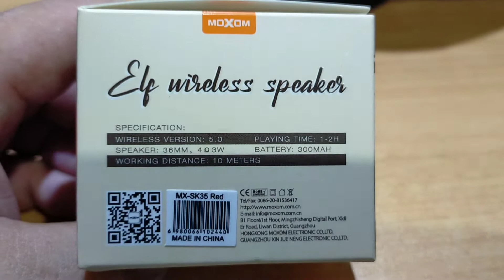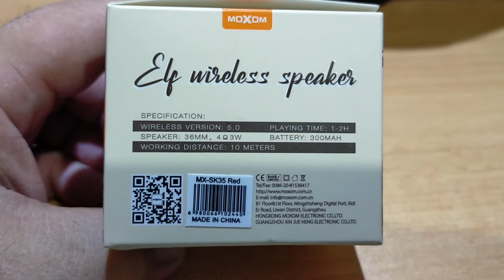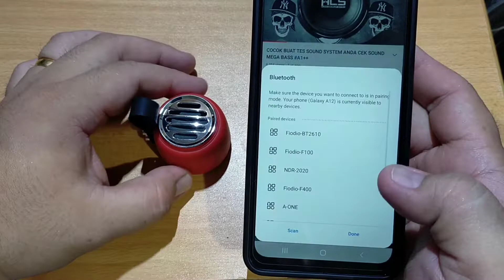speaker kecil tapi POWER!